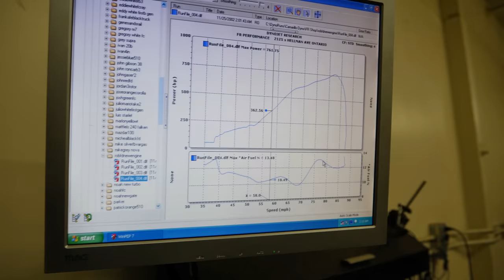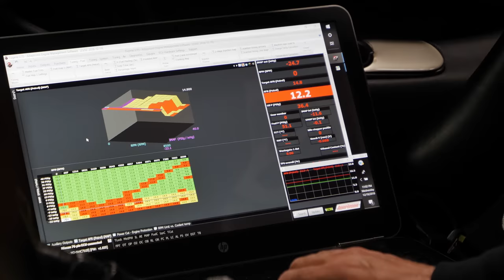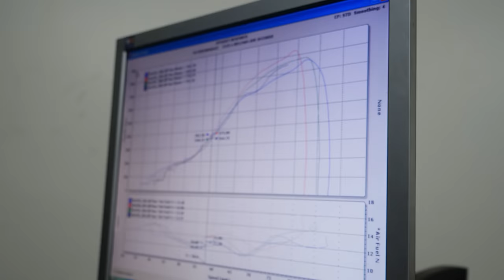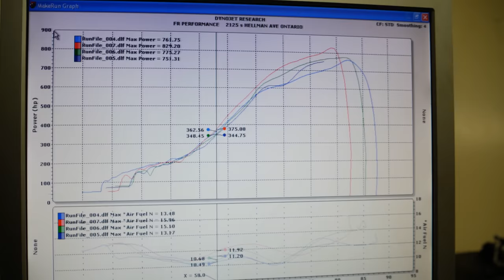Hitting 1000 HP ain’t easy. ALMOST THERE ON THE FIRST SHOT!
I just got back from Michigan and we jumped on the dyno with the 3 rotor RX-7. These are the random type of issues you’ll face getting a brand new setup to 1000 HP.